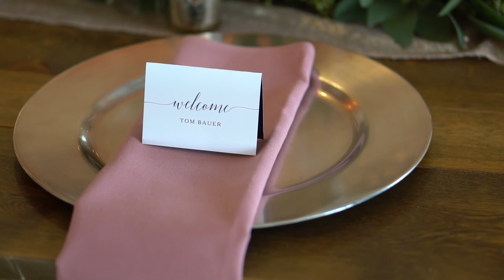Shawn and Rowena Wedding Highlight Film Haue Valley